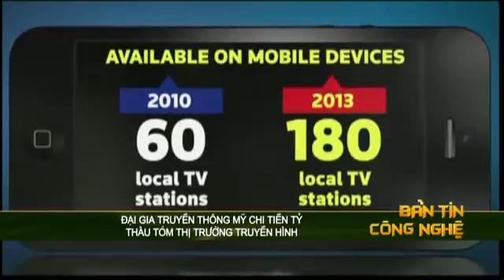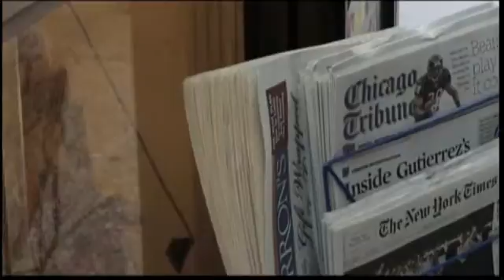Dai gia truyen thong My